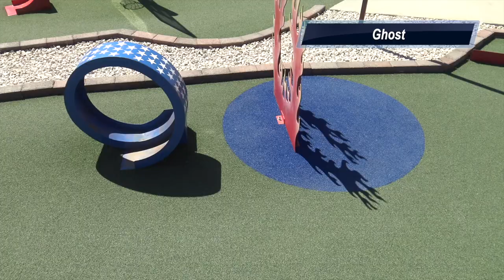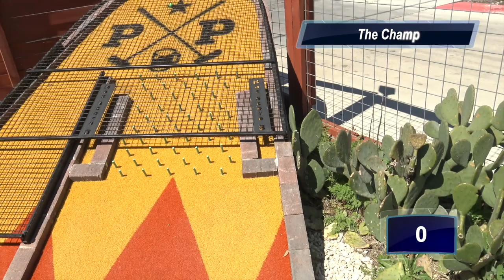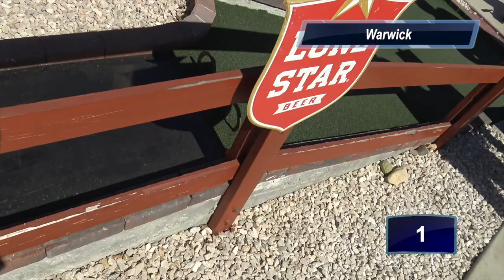Big Tuna Mini Golf Tournament(Commentary Version) (Featuring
So y'all have seen the Original Version of the mini golf Tournament. Now y'all get to hear NHS Films & I commentating over the behind the scenes and the game-play of the mini golf tournament.

You may NOT copy and re-upload this video without my permission